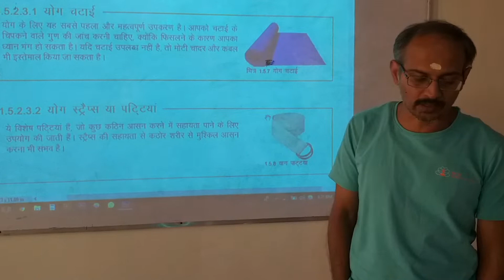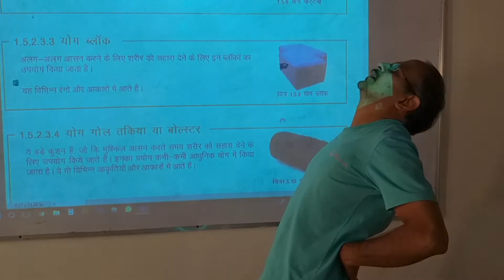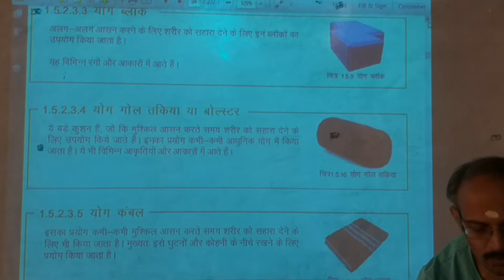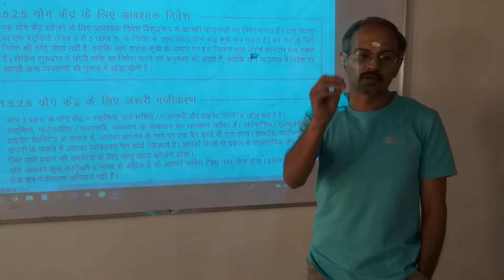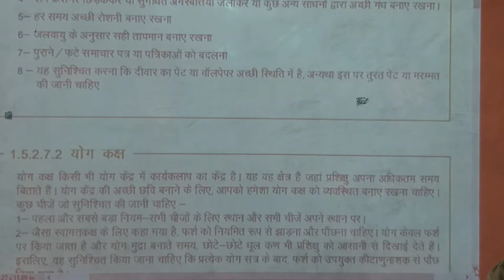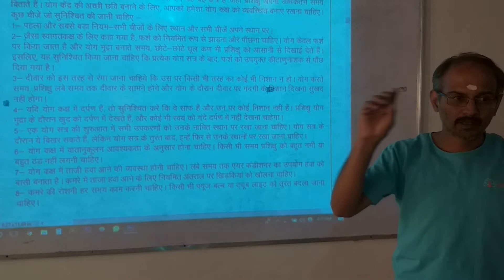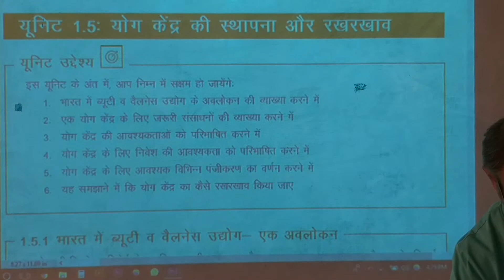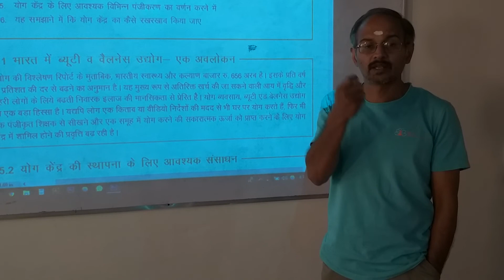Chapter1 (Part 8)